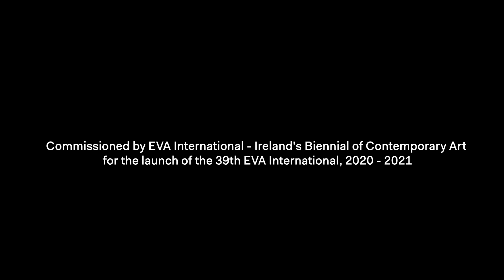Beyond The Pale - Hazey Haze, God Knows, MuRli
Spoken word performances by Hazey Haze, MuRli, God Knows, featuring accompanying dance performance by Salma Ataya and bass by Danny Lanham. Commissioned by EVA International for the launch of the 39th EVA International, 18 September 2020.

Directed by Stephen Hall (Hallway Media), Beyond the Pale was created in collaboration with Culture Night.